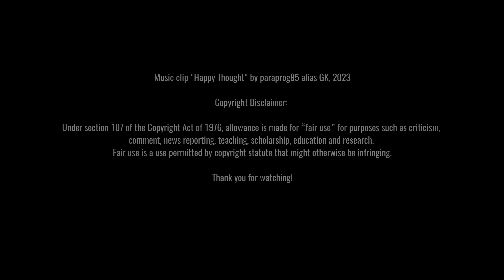RY X - Let You Go (Rezident Remix) | Peter Pan (full song)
It's basically just kids flying.

Copyright:
// "Let You Go (Rezident Remix)" by RY X from the album Blood Moon (Remixes) (2023) / under licence to Infectious Music Ltd., a BMG Company
// Peter Pan (2003) directed by P.J. Hogan / Distributed by Universal Pictures, Columbia Picture / Adapted from "Peter and Wendy" by James Matthew Barrie